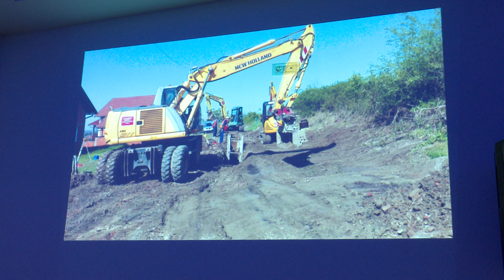SBTV - DNEVNIK - Blagdanski susret djelatnika i poslovnih partnera Brodske posavine - 23.12.2017.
Iza tvrtke Brodska posavina još je jedna dobra poslovna godina. Iako prilično teška, ipak uspješna, jer, posla su imali diljem Hrvatske – istaknuo je sinoć direktor Brodske Posavine Krešimir Bogunović, u prigodi blagdanskog susreta svih djelatnika, poslovnih partnera i prijatelja te slavonskobrodske tvrtke za vodnokomunalne djelatnosti koja trenutalno zapošljava više od 160 ljudi. Dodijeljene su i nagrade djelatnicima  s dugogodišnjim stažom.

DNEVNIK SBTV-a | PON-PET | 20:00 i 22:00